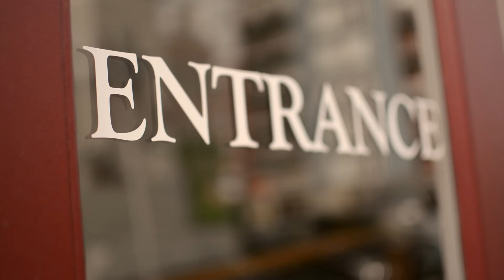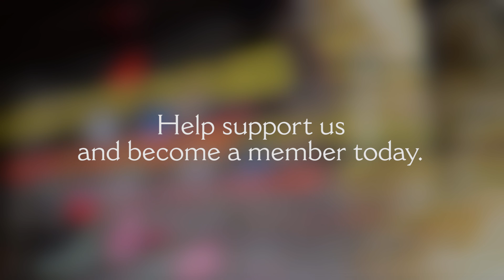Experience The Grand Cinema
The Grand Cinema is the South Sound’s non-profit home for independent, foreign and local film. Our mission is to enhance the cultural vitality of the Greater Tacoma community through the art of film. As a non-profit, we are supported by loyal patrons, volunteers, small staff and Board of Directors.

In addition to screening independent, first-run films 365 days per year, The Grand is also the proud host of the Tacoma Film Festival, Tacoma Film Camp, 253-Second Film Viewing Party and many other unique film programs and special events.